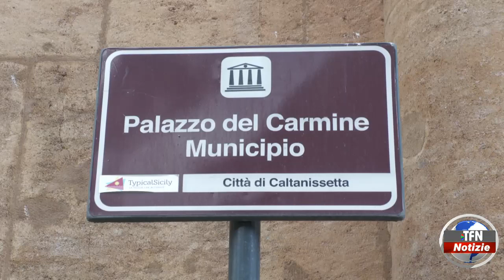Comune, due consiglieri lasciano il Movimento 5 stelle